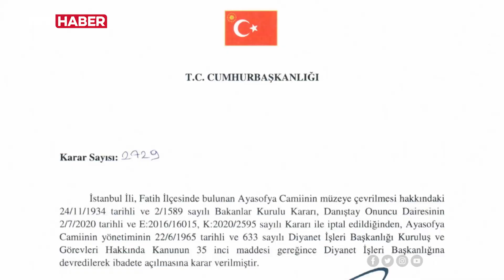Ayasofya Camii'nin bir yıl önce cemaatine kavuştu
Ayasofya Camii, tam bir yıl önce cuma namazıyla, yüz binlerce kişinin katılımıyla 86 yıl sonra yeniden cemaatine kavuştu. Şimdi her gün binlerce kişi camiyi ziyaret edip namaz kılıyor. Peki o süreçte neler yaşandı?